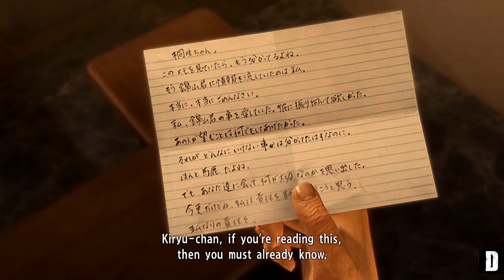เรื่องมันเศร้าเกินกว่าจะเล่าให้ฟัง - Yakuza Kiwami - Part 15 [ พากย์ไทย ]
- เนื้อเรื่อง yakuza kiwami - เรื่องมันเศร้าเกินกว่าจะเล่าให้ฟัง
อย่าลืมกดไลย์ กดซับ เพื่อรอ Part 16 ต่อไปด้วย กดมันทุกอย่างเลยและกัน ขอบคุณครับ